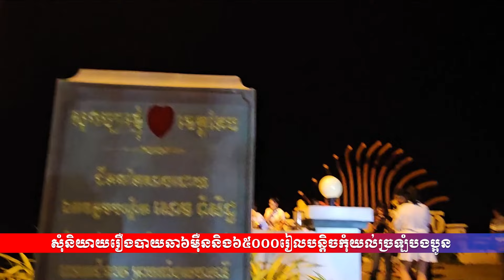DAIKHMER TV# កុំយល់ច្រឡំបងប្អូនរឿងបាយឆា60000រៀលនិង65000រៀល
នាំមកជូនលោកនូវ  សិល្បៈកម្សាន្ត វប្បធម៌អប់រំ​ ចំនេះដឹងទូទៅ ជំនឿ ប្រពៃណី​ និងសាសនា 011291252/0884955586